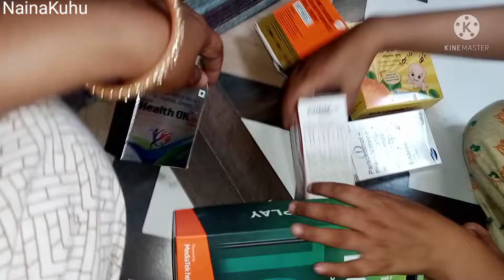organizer from mobile phone box |मोबाइल फोन के बॉक्स से बनाईए ऑर्गनाइजर | jwellery organizer diy